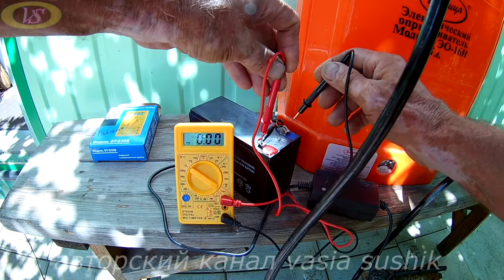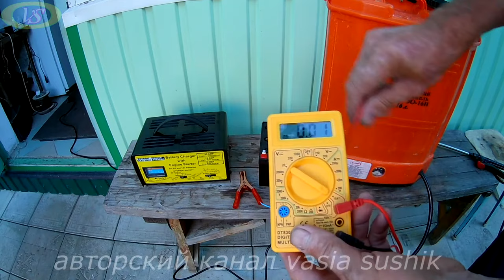Как восстановить емкость аккумулятора.Восстановление аккумулятора своими руками для опрыскивателя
Как восстановить емкость аккумулятора.Восстановление аккумулятора своими руками для опрыскивателя,хотя это и не на долго,но всё же в срочном порядке при необходимости обработки виноградника или сада поможет в этом. Восстановление свинцово кислотных аккумуляторов в таком процессе обеспечит проделать необходимую работу на своём приусадебном хозяйстве.Восстановление не обслуживаемого аккумулятора не проливает срок его службы,а только держит тот заряд который получил от зарядного устройства.Как восстановить емкость аккумулятора для полной правильной его работы -это не просто долить дисцилированной воды,а замена не рабочих свинцовых пластин.Но это трудоемкая работа.И если нет готовых новых пластин для замены рассыпанных,то лучше купить новый свинцовый аккумулятор и он прослужит многие годы.Кислотно свинцовый аккумулятор служит долго,если он правильно находился на хранение и дальнейшая его эксплуатация была в разумном использовании.